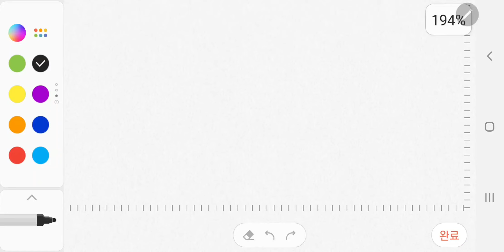선으로 풀어보는 신기한 곱셈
신기하고 재미있기에 영상으로
만들어봤습니다
숫자 바꿔가면서 해보세요^^

단!! 수학 시험볼 때는 저렇게 하면 안되는거 알죠?^^

즐거운 하루하루 되세요^^